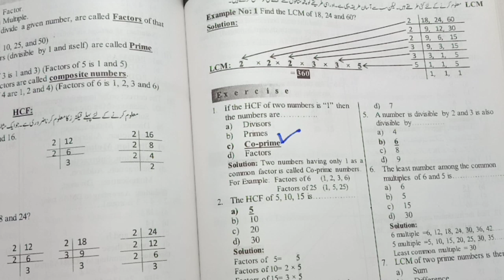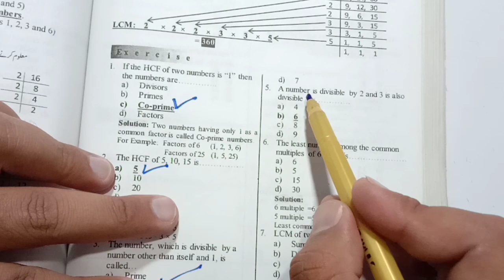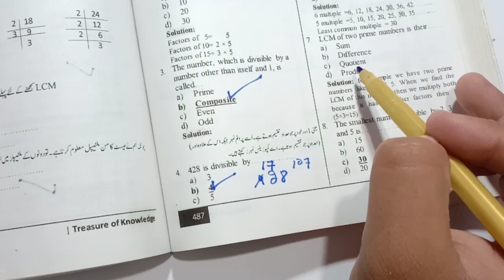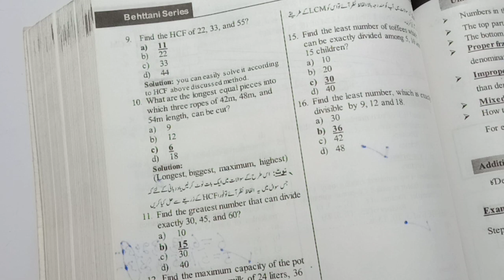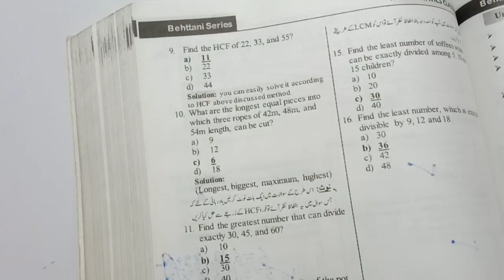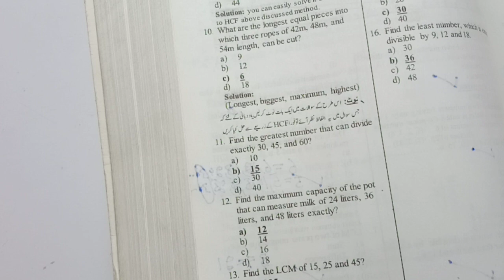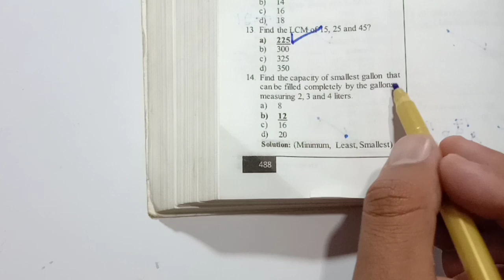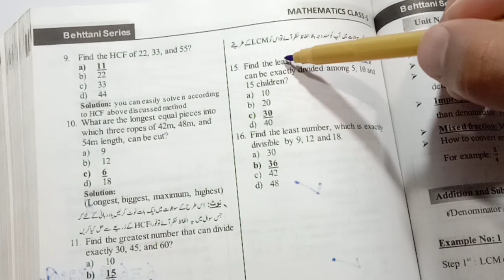Treasure of knowledge | Class 5th maths chapter 2 Mcqs | Treasure of knowledge 3rd edition